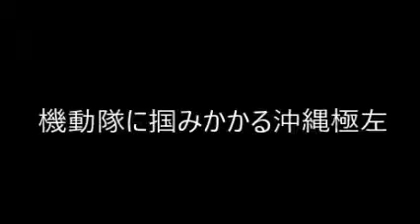【ノーカット配信】沖縄ヘリパッド移設反対派リーダーが逮捕～これが暴力行為の決定的証拠だ！【ザ・ファクト】 いつも動画視聴ありがとうございます！ チャンネル登録はコチラ ⇒ http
映像中のピンクの鉢巻きをしている人物、 沖縄高江のヘリパッド移設反対派のリーダー・山城博治氏が 器物損壊に続き、傷害と公務執行妨害の容.

千葉県に住む17歳の少女の体に入れ墨を入れたなどとして、暴力団組員の男ら2人が逮捕されました。 ・・・記事の続き、その他のニュースはコチ.

8月5日 沖縄・高江にいるヘリパッド移設反対派が 沖縄防衛局の職員に対し、過激な抵抗運動をしていた動画を撮影した。 あれから3か月近くがた.